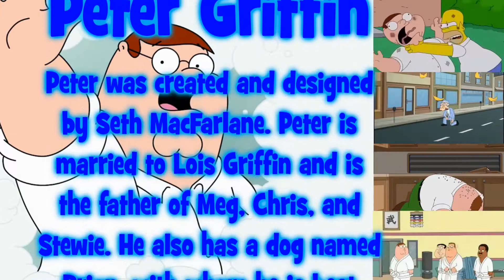Homer Simpson ( The Simpsons) vs Peter Griffin (Family Guy) - Ultimate Mugen Fight 2015